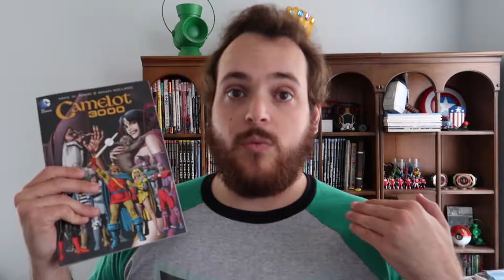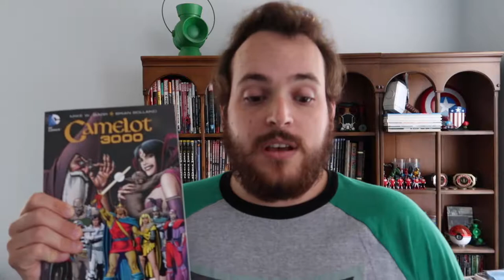Camelot 3000 Review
My review of DC's first maxi-series, Camelot 3000. Enjoy!